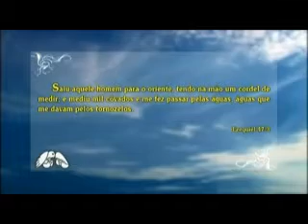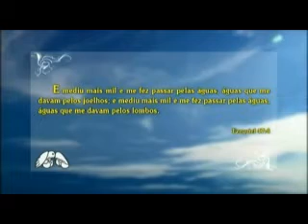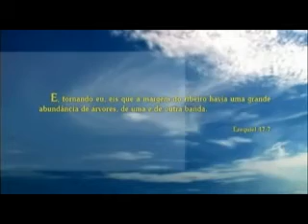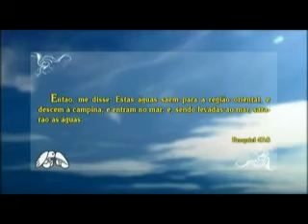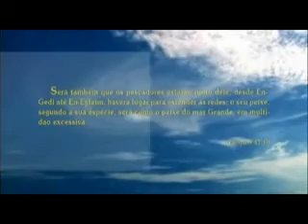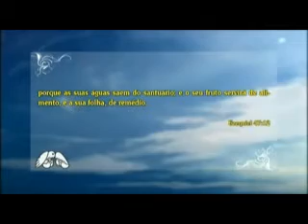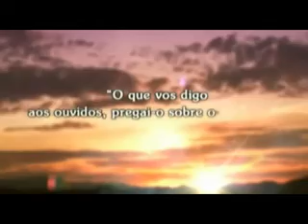BREVE O MAR MORTO ESTARÁ VIVO PROFECIA PARA O MILÊNIO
Breve o Mar Morto estará vivo - uma profecia para o milênio está se cumprindo hoje